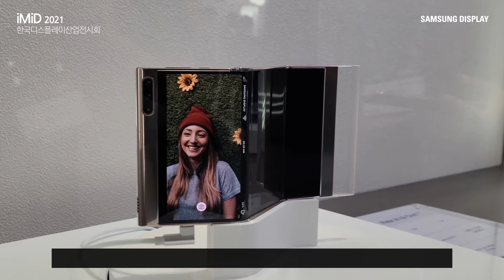[IMID 2021] 디스플레이를 'S' 형태로 두번 접을 수 있다고?! Yes~! Multi Foldable!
상상속 디스플레이 Multi Foldable이 등장했다!

'S' 형태의 In & Out으로 두 번 접는 Multi Foldable~

대화면의 디스플레이를 두 번 접어서 간편하게 휴대 가능!
이젠 플랫한 디스플레이도 팩트처럼, 지갑처럼 컴팩트하게 휴대할 날이 멀지 않았다?!
Multi Foldable 지금 함께 볼까요? 고고고~